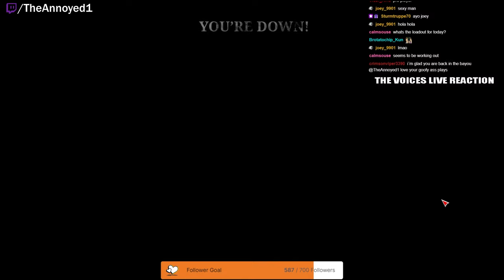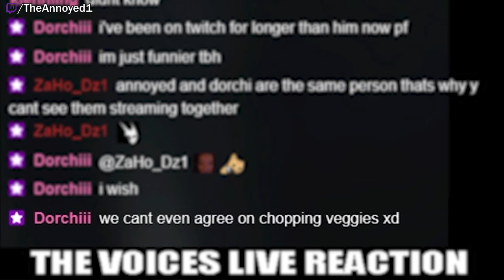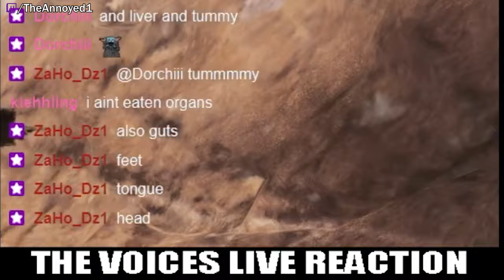More Throwables Slop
Literally throwing.
MY PC SPECS:
GPU - Gigabyte GeForce RTX 4070 Ti GAMING OC 12GB GDDR6X
RAM - Kingston FURY 32GB (2x16GB) 3600MHz CL16 Renegade Black
TIMESTAMPS
0:00 - Welcome to the second channel
0:10 - Throwable gaming
6:20 - Derringer break
8:40 - Bow gaming
9:42 - Back to throwing
12:40 - A bit more Derringer
14:39 - More throwing
16:19 - End screen